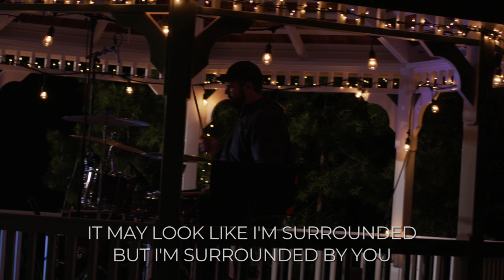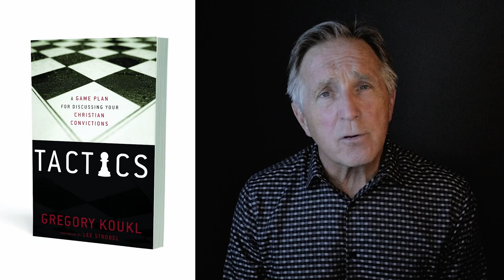The Power of Family Faith to Change the World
Night of Worship 2020
Inspired…The Power of a Life Well Lived!
Characters: Hannah and Susanna Wesley
1 Samuel chapters 1 & 2